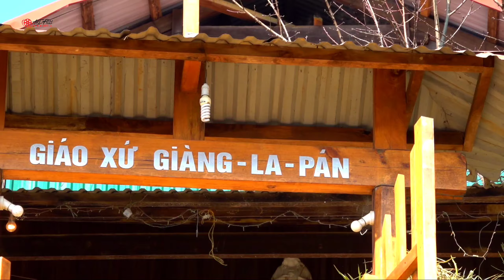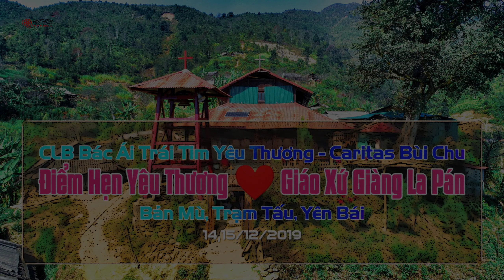Giàng La Pán, Điểm Hẹn Yêu Thương - CLB Bác Ái Trái Tim Yêu Thương